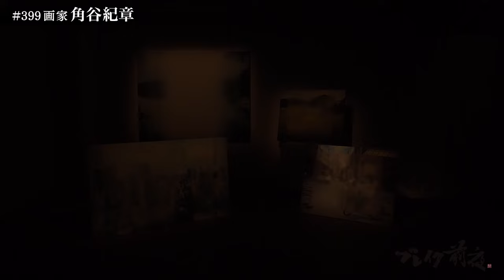画家 角谷紀章 Kisho Kakutani #399 ブレイク前夜 2023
【BSフジ】毎週火曜日 21時55分〜  BSフジで放送中の『 ブレイク前夜 ～次世代の芸術家たち～』は、世界に羽ばたく次世代アーティストを紹介する5分番組です。

画家　角谷紀章　神戸市生まれ。
東京芸術大学美術学部絵画科日本画専攻卒業。
同大学院美術研究科絵画専攻日本画研究領域修了。
同大学院美術研究科美術専攻日本画研究領域博士号取得。
博士論文「『ノイズ』を通した被写体の絵画化」
2023年現在、東京芸術大学日本画専攻で教育研究助手をしながら作品を制作している。

2021年　FACE2021 入選/SOMPO美術館
2021年　第30回佐藤美術館奨学生展/佐藤美術館
2023年　個展「媒介であり防護壁」/銀座蔦屋書店インフォメーションカウンター前、四季彩舎
2023年　アートフェア東京/四季彩舎
Frosted WindowシリーズやCurtainシリーズは画面の一部をぼかし、景色を見えづらく表現している。それは、観る人それぞれの経験や観念によってイメージが補完されることで、最もリアリティのある解釈ができると思ったからだ。ぼやけた表現は、基底材の綿キャンバスに絵の具を染み込ませながら描いていく。一見、描いた景色を後からぼかしたようだが、実は最初にぼけたイメージを作ってから、それに繋がるように景色を細かく描いていく。私自身も偶然立ち上がる曖昧なイメージを想像しながら制作している。
当番組はギャラリー・美術情報誌・コレクター・美術館関係者・学芸員・アートディレクター・デザイナー等、あらゆる分野で活躍している方々の推薦によりアーティストを紹介いたします。

過去の放映はこちらでご覧になれます

毎週火曜　21：55～22：00　放送中！   Since 2016

【ナレーション】西岡徳馬・吉村民